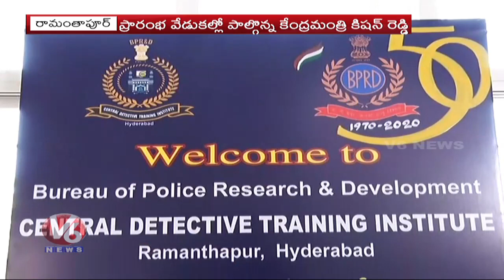Union Minister Kishan Reddy Inaugurates National Cyber Research Centre In Hyderabad | V6 Telugu News